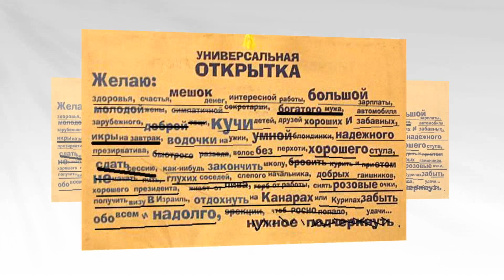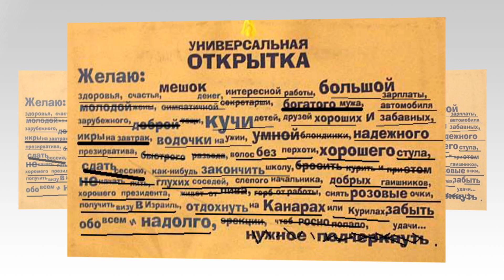С Днём рождения, Alexey